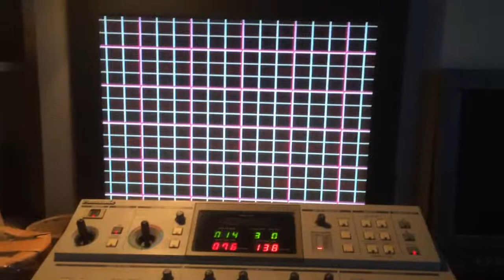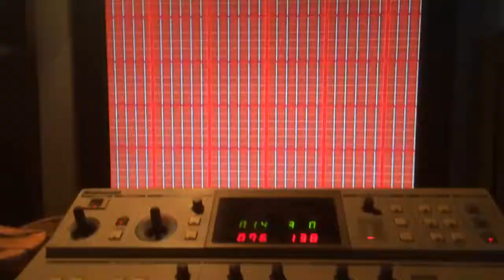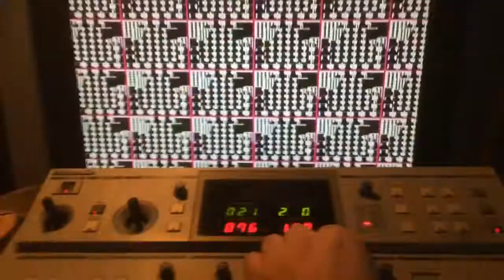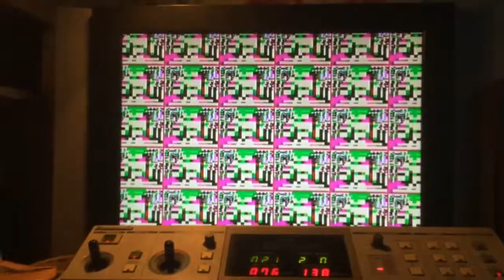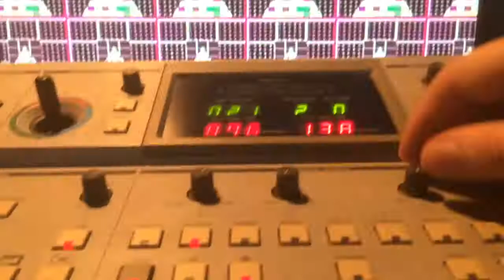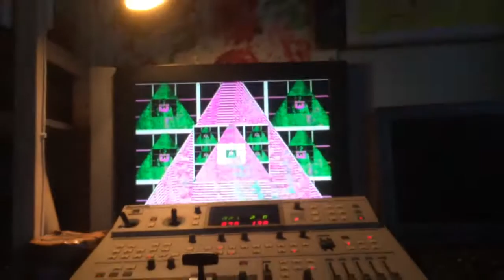Fractal Patterns 1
Video feedback live from combinations with Sony DFS-500 (x2), Panasonic WJ-MX50 and Panasonic WJ-AVE7.  Internal effects only.